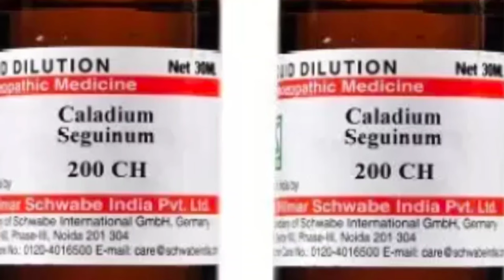caladium 200 use in hindi | Caladium 200ch ke fayde | Caladium seguinum 200ch use in hindi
Caladium seguinum 200 use in hindi
Caladium seguinum 200ch use in hindi
Caladium seguinum 200 ke fayde
Caladium full Review in hindi
Caladium 200 use in hindi

This video is only intended for an information purpose.Any information associated with this video should not we considered as a substitute for prescription suggested by beauty,diet and health care professional.
Readers are subjected to use this information on their own risk.
This channel doesn't take any responsibility for any harm,
side-effects, illness or any health or skin care problems caused due to the use of our content of anything related to this.